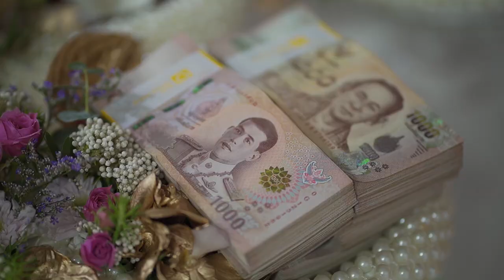Yanisa & Pongsan - Day cine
Thailand Wedding / Cinematography